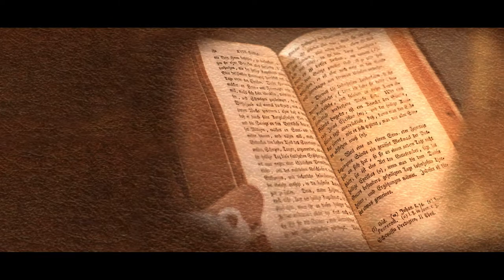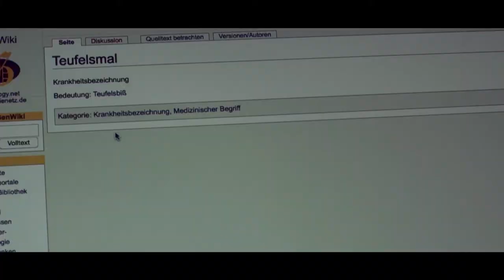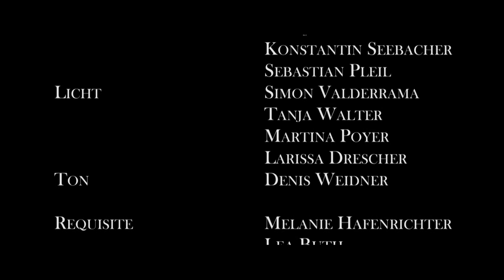Seelenspiel Folge 04 - Das Mal des Teufels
Luise ist schockiert – wurde sie wirklich vom Teufel verflucht? Besorgt beginnt sie, nachzuforschen und trifft eine Entscheidung.

Heinrich hat derweilen ganz andere Probleme – er ist im Zeitelmoos, der verfluchten Gegend des Fichtelgebirges unterwegs – auf der Suche nach der sagenhaften Elfenkönigin. Derweilen trifft der Frankenprinz Ulrich auf die Wendenprinzesin Irene...